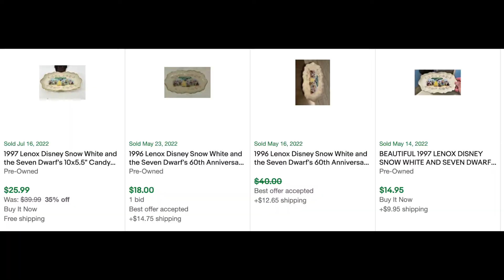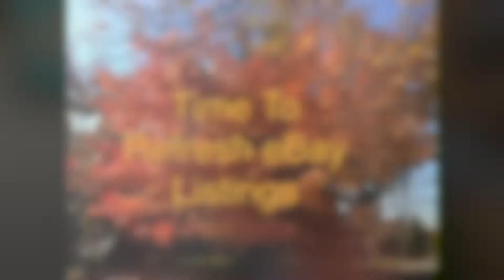Thrifting in Ocean City, NJ and Prepping My eBay Store For Fall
Check out my Ocean City, NJ and Long Island haul including Culver Glass, Ucagco tea set, and Land Rover mug.  Should I have bought the Lenox Snow White and the Seven Dwarfs candy dish?

Doing so really makes a huge difference for the channel and helps get the messages out to more people. Thanks so much!